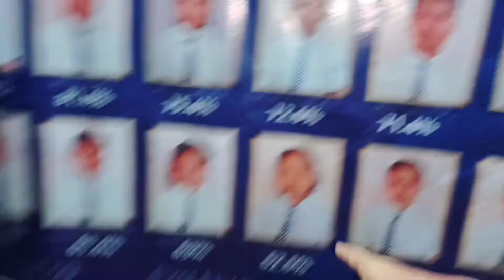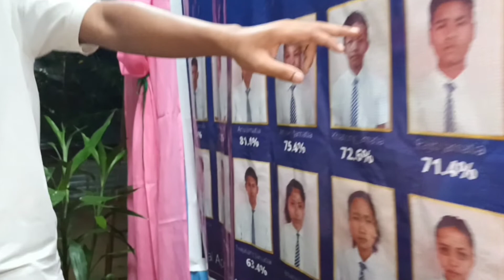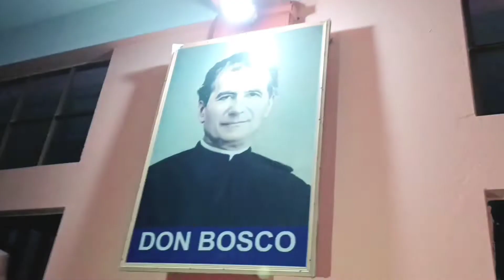A day with My Friends Last Vlog 😭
hit likes.